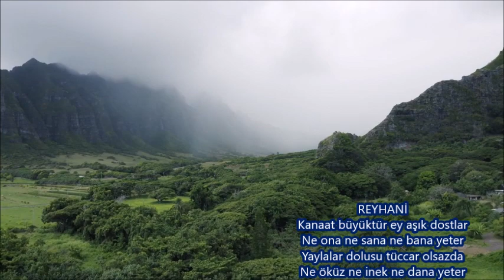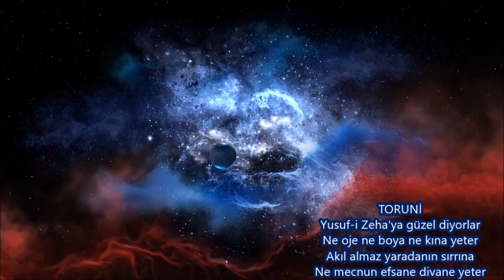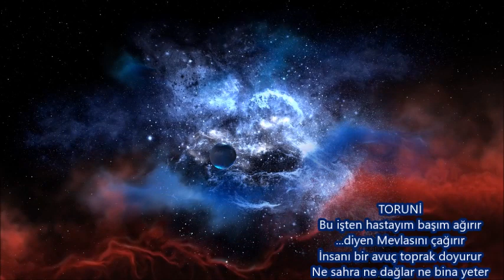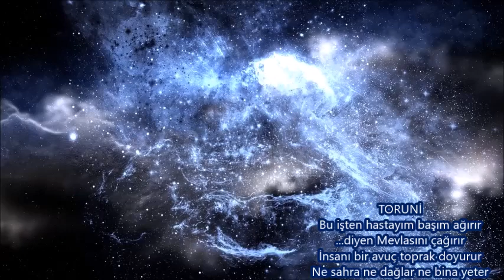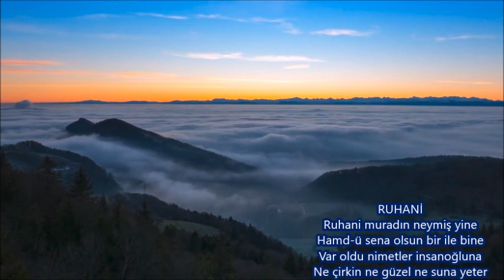ÜÇLÜ ATIŞMA "REYHANİ-RUHANİ-TORUNİ" YIL:1974